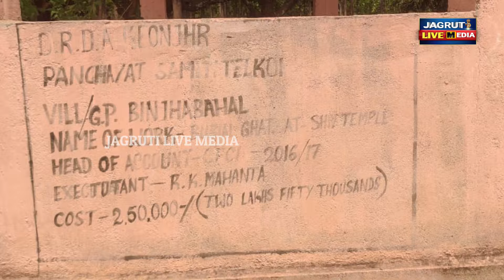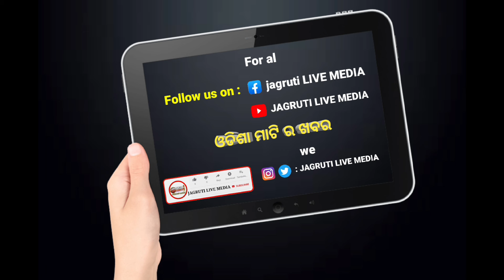ତାର ଘେରା ବନ୍ଦୀରେ ଅଛି ବିଞ୍ଜ ବାହାଳ ସ୍ମଶାନ ଘାଟ କାରଣ କରିବ ଆଶ୍ଚର୍ଯ୍ୟ || government facilities villagers